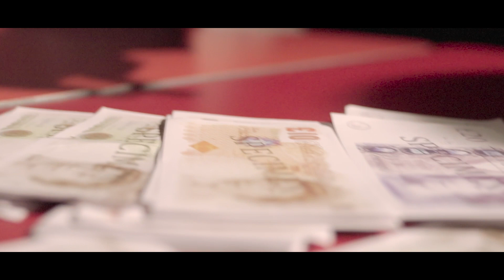2023 Showreel Lewis Robertson